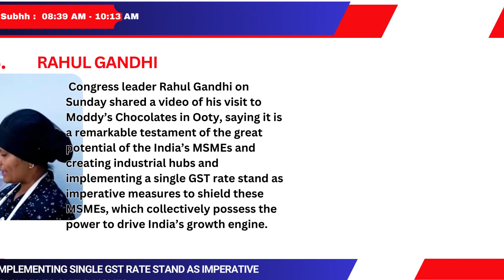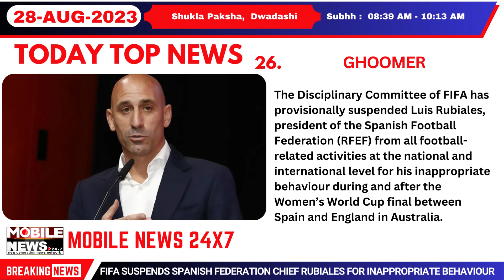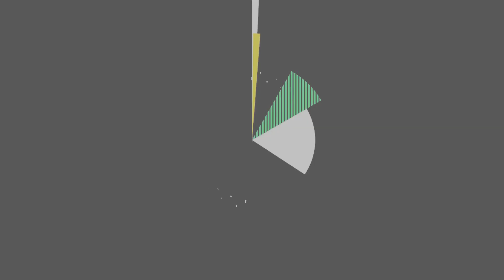Flight Service From Utkela Airport In Odisha’s Kalahandi To From August 31 || Rozgar Mela tomorrow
The regional center of the India Meteorological Department (IMD) on Sunday issued a yellow alert for thunderstorms accompanied by lightning in several districts of Odisha during the next five days.

Flight service between Utkela Airport in the Kalahandi district of Odisha and the state capital Bhubaneswar will be inaugurated on August 31. The Director General of Civil Aviation (DGCA) granted the requisite license to the Utkela Airport on August 7, 2023.

Vikram Raut has brought glory to the Mayurbhanj district winning the gold medal at the National Bodybuilding Championship in Chennai. A resident of Ward No. 23 in the Tekatpur area of the district, Vikram Raut participated in the national-level ICN Chennai Championship held in Chennai on Saturday. A total of 400 male and female contestants from different states of India participated in various categories of the championship.

The increasing differences within ruling BJD came to the fore yet again on Sunday with Khandapada MLA Soumya Ranjan Patnaik targeting secretary to CM (5T) V K Pandian and party spokesperson Anubhav Patnaik, challenging the legislator to prove his claims.

Prime Minister Narendra Modi will distribute more than 51,000 appointment letters to newly inducted recruits in government departments on Monday via video conferencing.

He will also address the appointees on the occasion, the PMO said in a communique.

International tennis player Debasis Sahoo is the proud winner of the prestigious 31st Ekalabya Puraskar, for the year 2023.